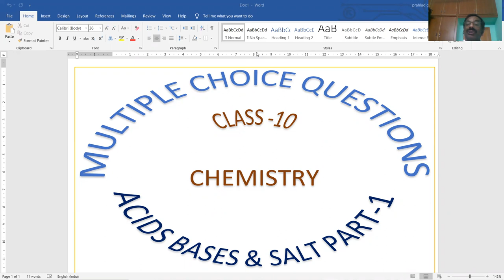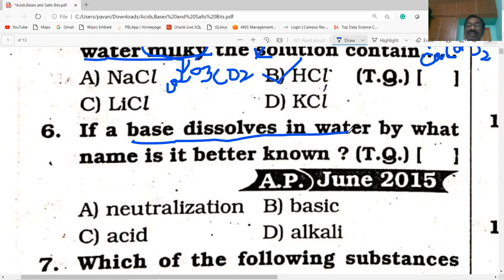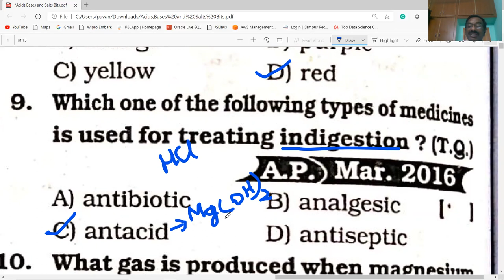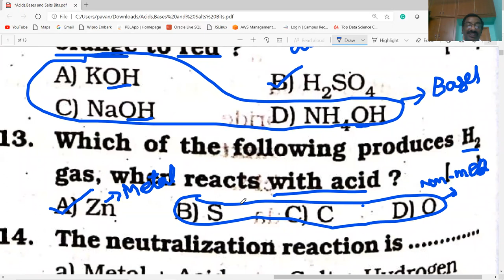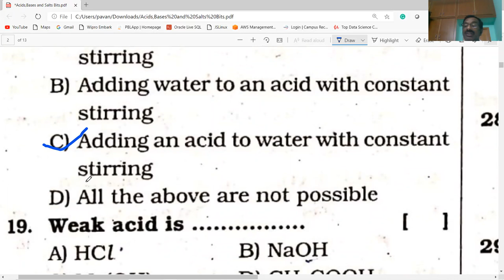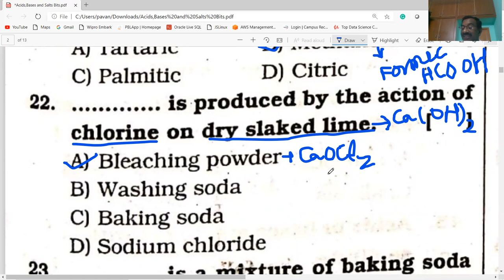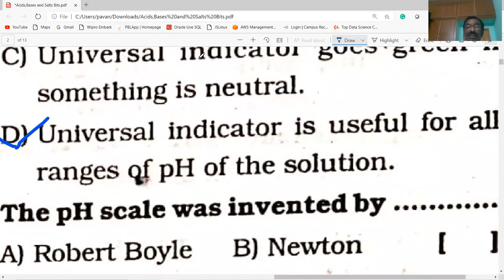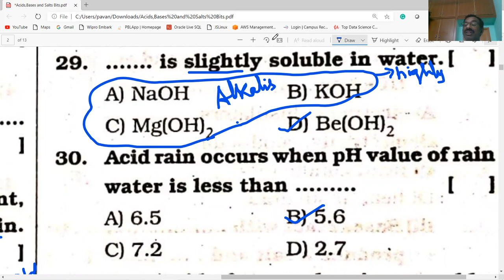ACIDS BASES & SALTS , BITS PART-1 /CLASS -10/ CHEMISTRY/ AP & TS/ BY G.DEVENDRANADHA REDDY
ACIDS BASES & SALTS , MCQ's ( BITS) PART-1 ,CLASS 10 , CHEMISTRY , AP IIIT/ AP & TS / CBSE / NCERT / TET / DSC/ ALL OTHER COMPETITIVE EXAMS TO GET GOVERNMENT JOBS. EXPLAINED IN TELUGU